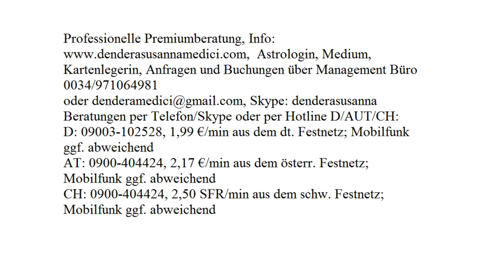Tageshoroskop: 07.12.2017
Astrologische Beratung: 250.-€/h
Mediale Beratung: 250.-€/h
Kartenlegen: 100.-€/h
Alternativ:
Hotline:
Bankverbindung:
Banco Sabadell
IBAN: ES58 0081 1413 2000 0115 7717
BIC: BSABESBB
Inhaber: Dendera Susanna Medici
Buchungen und Anfragen über das Management Büro:
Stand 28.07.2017